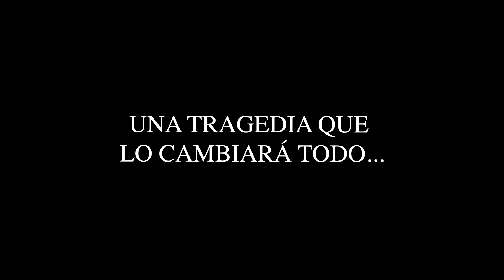Te juro que te amo - Tráiler Oficial | En Corto 2024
No te pierdas esta historia que tocará tu corazón en En Corto 2024